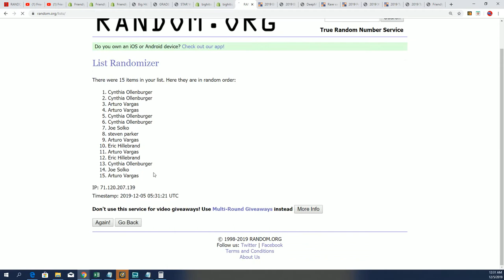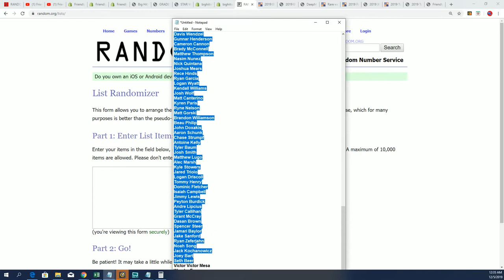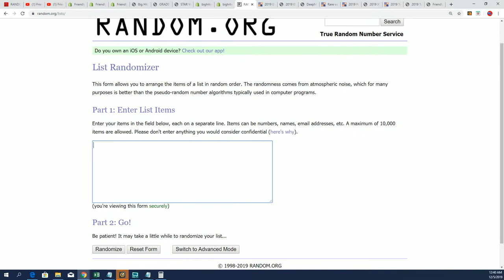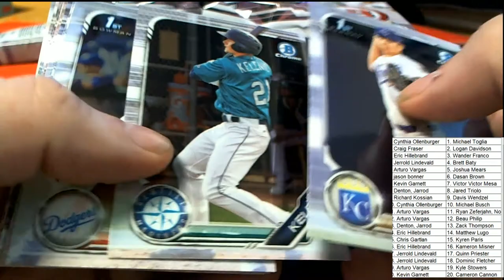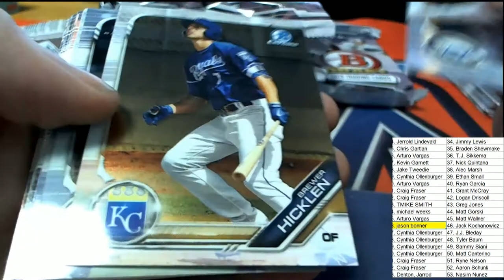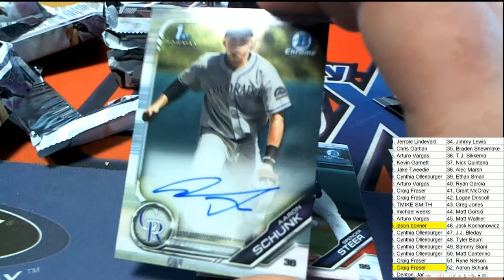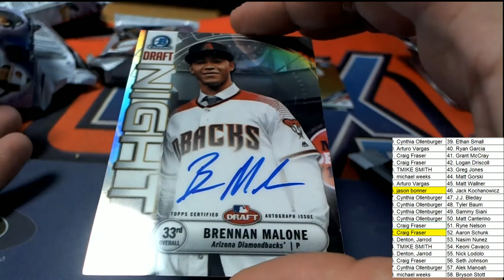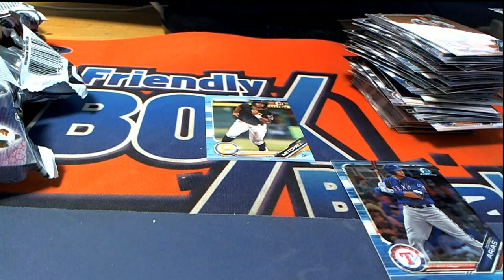RANDOM PLAYER BREAK FOR 4 PLAYERS 2019 Bowman Draft Jumbo ID BOWDRAFTJUMB101